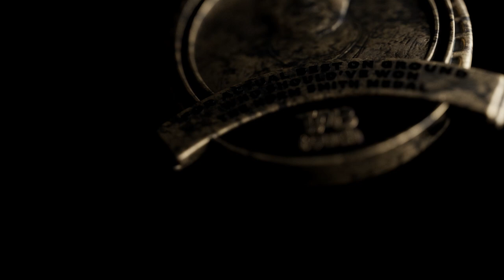TABtouch Grand Final Activation Feature Film